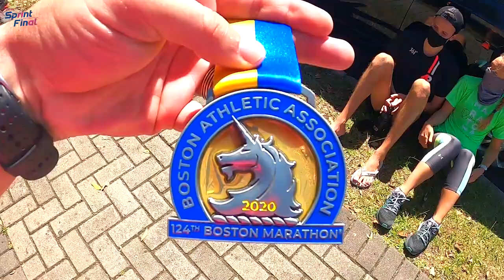ÚLTIMO LONGO 20k - VAI TER MARATONA DE CURITIBA 2020 - Ep . 8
Seguimos! Tá chegando...